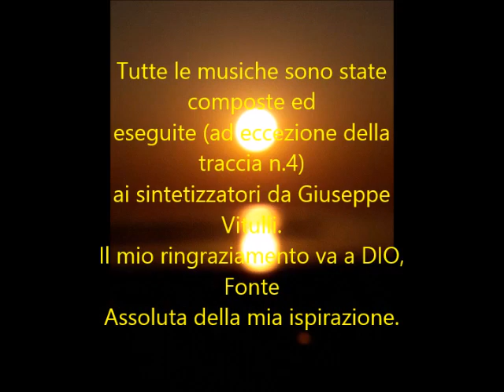Giuseppe Vitulli - Raccolta #1 (2009) FULL ALBUM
▼▼▼ELENCO DELLE TRACCE:
00:05 Annunciazione (2001)
05:36 Ave Miriam (2001)
09:45 a. Gesù È tra Noi (2002) / b. Gesù Cristo Si È Fermato in Sud America (2002)
15:07 Giuseppe e Maria (1986) [eseguita alle chitarre da Aton Vitulli]
26:08 La Forza dell'Amore (2002)
35:36 Risveglio (2006)
43:53 Il Canto del Beato (2006)
49:14 Io Sono la Via, la Verità e la Vita (2006)
53:50 Nuova Coscienza (2006)
58:43 Vita Eterna (2005)
1:01:41 Madre di Cristo (2001)

TUTTE LE MUSICHE SONO STATE COMPOSTE ED ESEGUITE (AD ECCEZIONE DELLA TRACCIA N.4) AI SINTETIZZATORI DA GIUSEPPE VITULLI. IL MIO RINGRAZIAMENTO VA A     D I O  , FONTE ASSOLUTA DELLA MIA ISPIRAZIONE. ♫ ♥